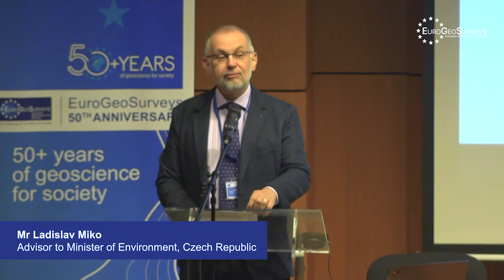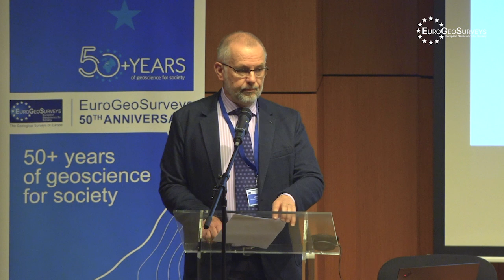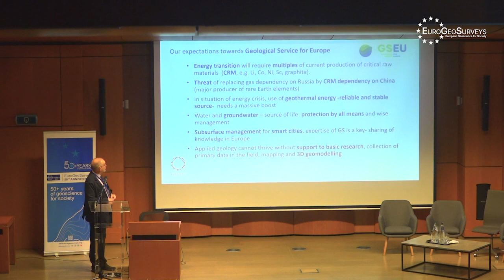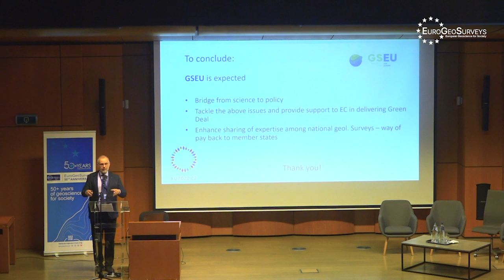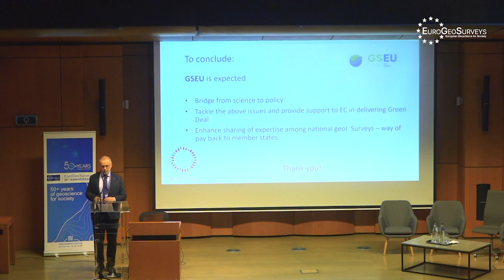Ladislav Miko, Advisor to Minister of Environment, Czech Republic | EGS 50 Years | Session 1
Session I - Opening speeches:
The role of national geological surveys and EuroGeoSurveys in delivering the Green Deal.

EuroGeoSurveys delivers 50+ years of Geoscience for Society:

EuroGeoSurveys celebrated 50+ years of collaboration between the Geological Surveys of Europe as well as their continued collaboration towards the development of a Geological Service for Europe. The anniversary celebration, held in Brussels on 27th October 2022, brought together representatives of EU institutions, international organisations, industry associations, and international and European geological surveys to engage in geoscientific topics important to tackling current social and environmental challenges. Key talks and panel discussions explored the strength of international partnerships for a sustainable future, the interdisciplinary science delivered by EuroGeoSurveys, and the future vision of A Geological Service for Europe.

The geological surveys of Europe, represented by EuroGeoSurveys, work together to provide geoscientific information for the benefit of society. For more than 50 years, EuroGeoSurveys and its members have been delivering European geoscientific knowledge and projects to support environmental management, social wellbeing, international commitments and policy decision-making for the European Union.

The 50th anniversary conference programme, podcasts with the EuroGeoSurveys Expert Group chairs, and the anniversary conference pictures are available

About the speaker: Mr. Ladislav Miko is a Czech soil biologist, ecologist and environmentalist, specialised in soil ecology and biology of soil mites, with over 70 scientific papers, author or co-author of several books and documentary films, and many popular publications. He teaches ecology, environmental sciences and restoration ecology at Charles University in Prague and Antwerp University in Belgium. In 1989, he participated in Velvet Revolution and after political change entered into politics in Czechoslovakia and later in the Czech Republic, serving as Deputy Minister of Environment from 2003 to 2005 and Minister in 2009. Since 2005 he was appointed as to the European Commission as Director for Biodiversity at DG Environment, from 2011 to 2017 as Deputy Director General and Acting Director General of DG Health and Food Safety. From 2018 to 2021 he was appointed as Head of EC Representation of Slovakia. From March 2022 he was seconded to the Czech Government and pending Czech Presidency to European Council, where he works as Advisor to the Minister of Environment and special envoy of Czech Government for international negotiations Biodiversity and Ecosystem Services.